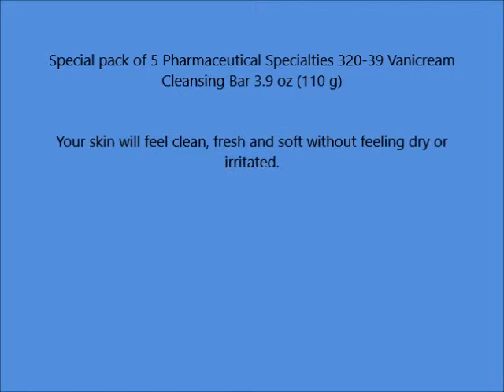Special pack of 5 Pharmaceutical Specialties 320 39 Vanicream Cleansing Bar 3 9 oz 110 g